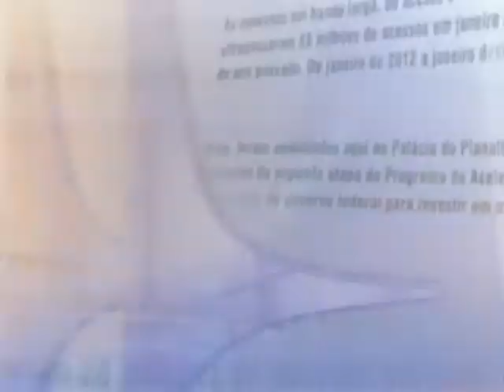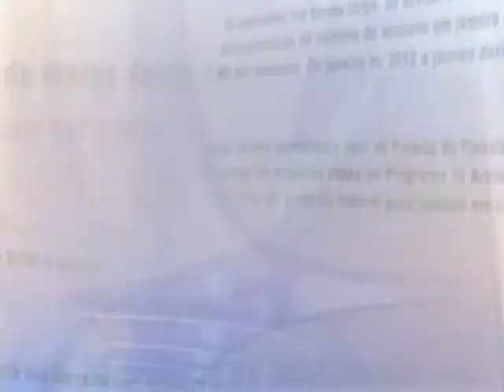Brasil vai cobrar explicações aos EUA sobre espionagem a Petrobras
DIRETO DO PLANALTO - 09.09.13: A Presidência da República divulgou na tarde desta segunda-feira (9) nota oficial sobre as novas denúncias de espionagem da Agência Nacional de Segurança dos Estados Unidos em dados brasileiros. De acordo com o texto, depois de apontarem para o governo e os cidadãos, existem suspeitas de que a Petrobras também tenha sido alvo de violações de informações. Caso as denúncias sejam confirmadas, a ação dos norte-americanos pode ter, segundo o comunicado, outros motivos fora o combate ao terrorismo. A nota afirma que o governo brasileiro tomará todas as medidas para proteger o país, o governo e suas empresas. O ministro das Relações Exteriores, Luiz Alberto Figueiredo, deixou hoje a primeira reunião da Organização Mundial do Comércio (OMC) presidida pelo brasileiro Roberto Azevêdo, em Genebra, na Suíça, e viajou ao encontro da assessora-chefe da Agência de Segurança dos EUA, Susan Rice, para cobrar explicações sobre as denúncias.